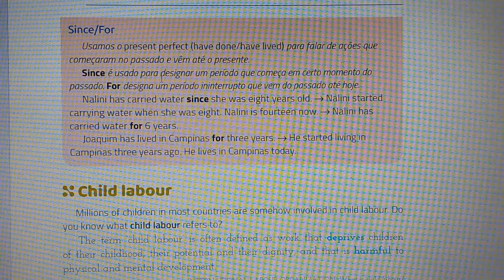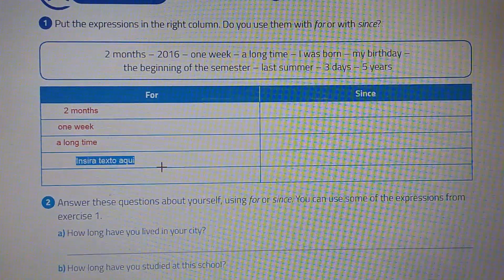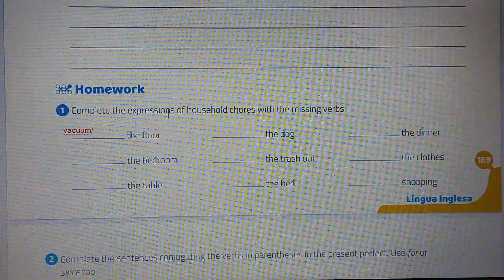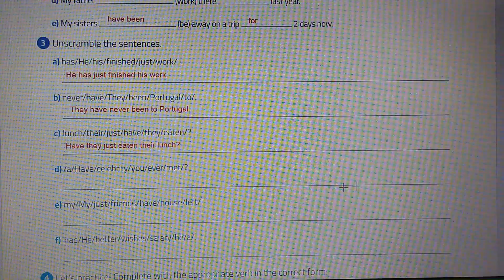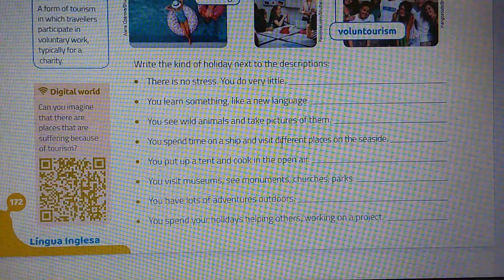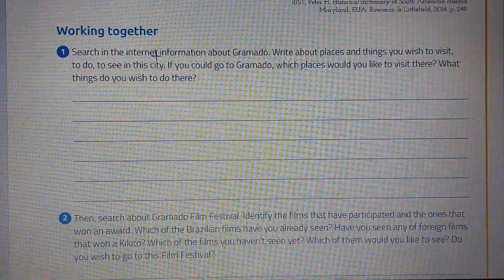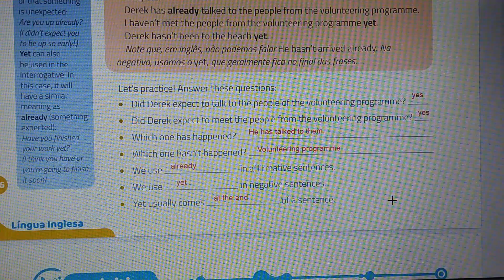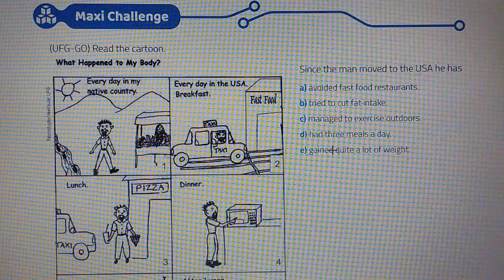Aula de Inglês 9° Ano - 26/10/2020